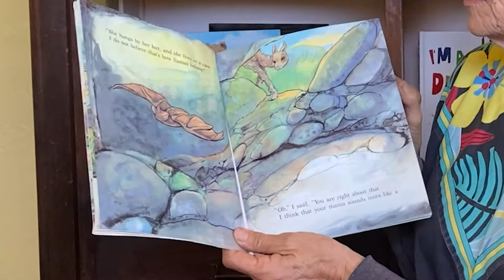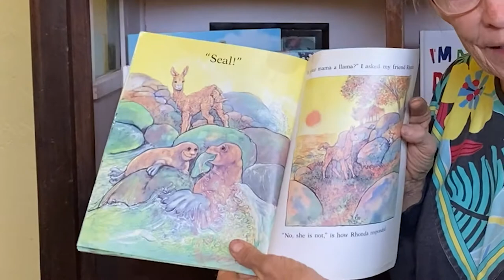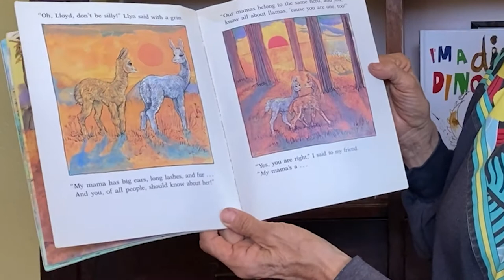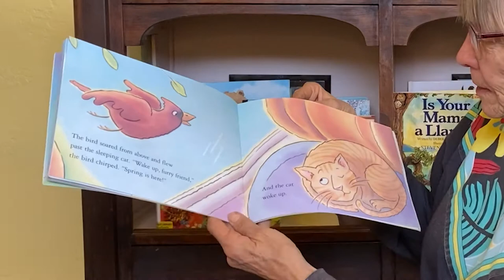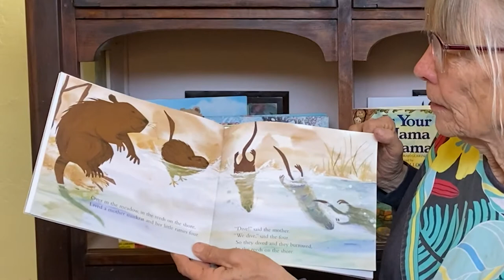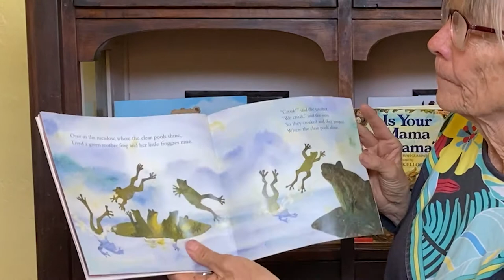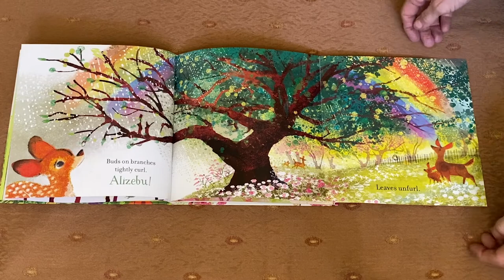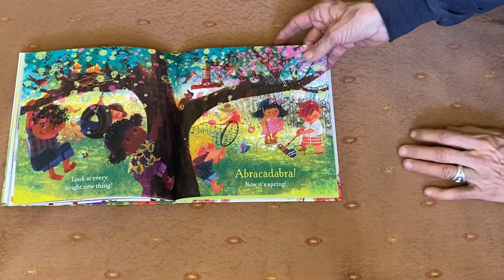March 2021 Kids Create: Kathy Sutton reads books about animals and nature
In this video, Kids Create facilitator Kathy Sutton reads four books: Is Your Mama a Llama? (by Deborah Guarino, illustrated by Steven Kellogg); Wake Up, it's Spring! (by Lisa Ernst); Over in the Meadow (by Ezra Jack Keats); and Abracadabra, It's Spring! (by Anne Sibley, illustrated by Susan Gal)